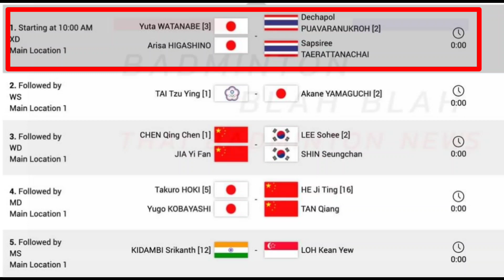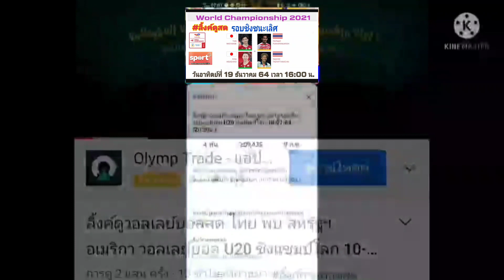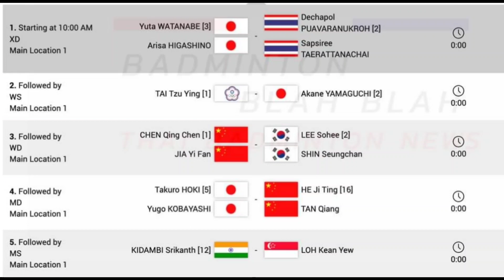ลิ้งค์ถ่ายทอดสด ⏰[16:00 น.] บาสป้อ 🇹🇭 vs 🇯🇵 ยูตะ+อริสะ รอบชิง World Championship 🇪🇸 19 ธ.ค. 64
*เวลาที่ลงเป็นการประมาณ อาจแข่งช้ากว่ากำหนด *

 19 ธ.ค. 64  รอบชิง Day-8

ลิ้งค์ถ่ายทอดสดแบดมินตัน : คู่แรก16:00 น.

⏰[16:00 น.] บาสป้อ 🇹🇭 vs 🇯🇵 ยูตะ+อริสะ

กดลิ้งค์สีน้ำเงินครับ

แบดมินตันชิงแชมป์โลก 2021
อูแอลบา
สเปน